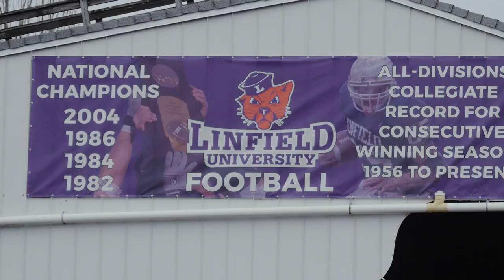2021 Linfield University Football: Lewis & Clark Highlight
Game Highlights of Linfield University's 51-17 victory over the Pioneers of Lewis & Clark College in McMinnville, OR on Nov 10th, 2021.

Linfield College Wildcats
McMinnville, Oregon
NCAA Division III
Northwest Conference
4 National Championships
43 Conference Championships
49 1st team All-Americans
All Level College Record of 65 consecutive winning seasons (1956-Present)